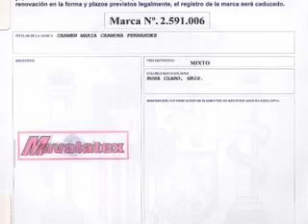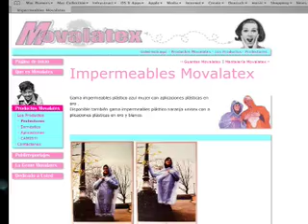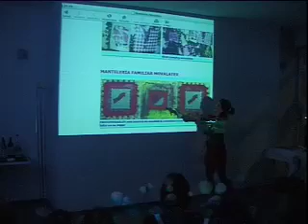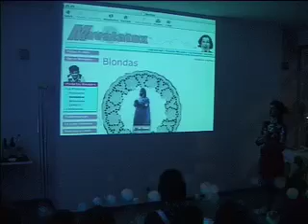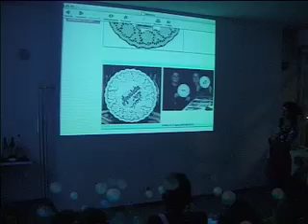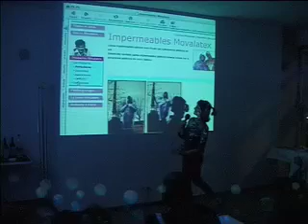The Intricate Journey Project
full video of this project. The version on the original-edited DVD is disable.